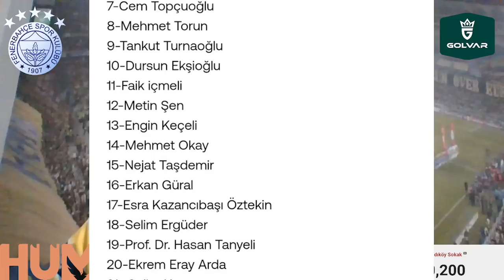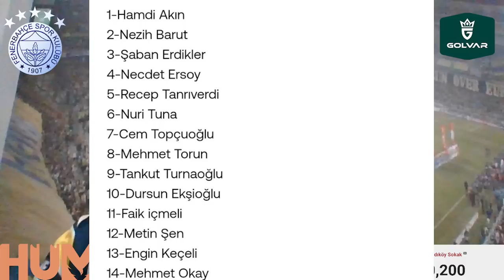SONDAKİKA Ali Koç ya İstifa Edecek ya da Bunları Yaparak İstifa Edecek! İnanılmaz Duyumlar...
Fenerbahçe, Ali Koç, Mehmet Ali Aydınlar, Tielemans, Icardi, Firmino, Livakovic, Di Maria, De Vrij, Adama Traore, İsmail Kartal, Jorge Jesus, Ozan Balaban, Aziz Yıldırım, SON DAKİKA, transfermarkt, Okan buruk, Osayi, Crespo,
Vincenzo Montella, Arda Güler, Altay Bayındır, Ferdi Kadıoğlu, Miha Zajc, Lucescu, Enner Valencia,
Twitter, Türkiye Kupası, Burak Yılmaz, Ali Şen, Şekip Mosturoğlu, Murat Ülker, Ferit Şahenk, Benzema,